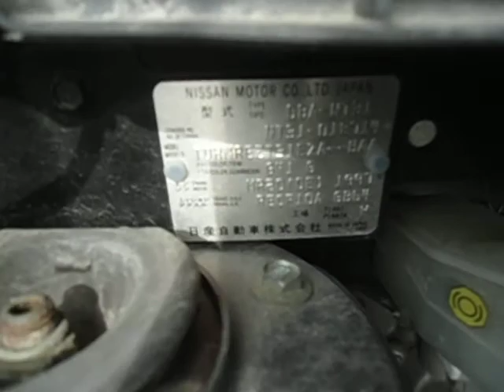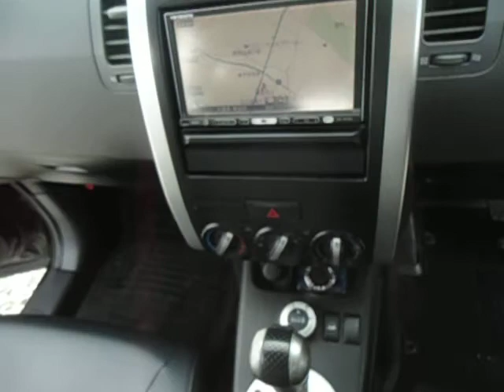NISSAN X-TRAIL 20S 18139C